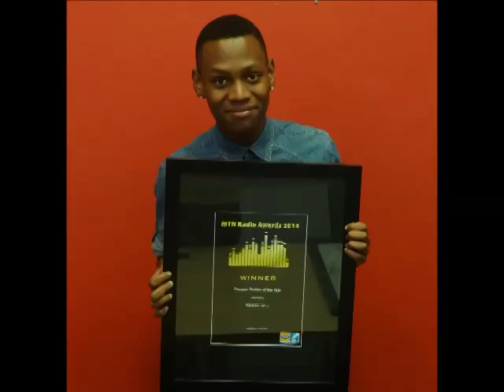Tuks FM Sweeps 2014 MTN Radio Awards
Thank you to all our listeners for making us the most awarded radio station in South Africa.

Campus Station of the Year 2012, 2013 & 2014.